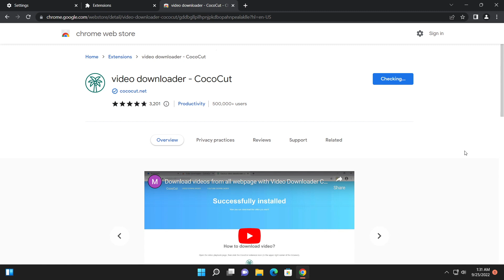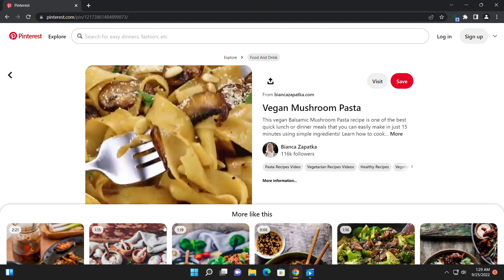How to Download Videos from Pinterest on PC / Laptop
In this video, we will show you how to download any videos on Pinterest with an easy method.

Please subscribes.

How to download short videos from Pinterest.